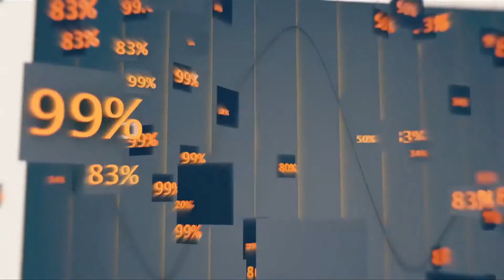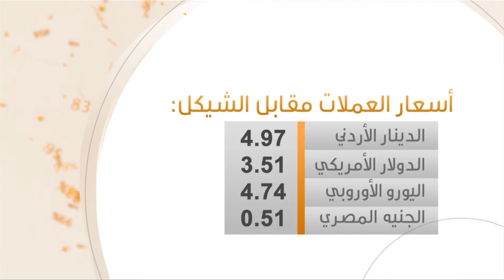160 مليون دولار قيمة الصادرات الغذائية الفلسطينية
160 مليون دولار قيمة الصادرات الغذائية الفلسطينية